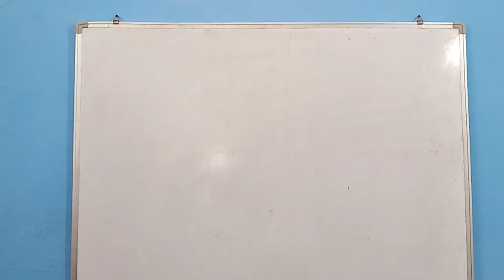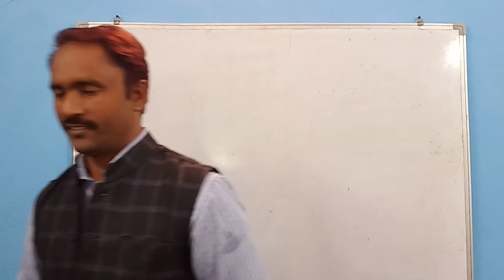Daily Spoken Sentences 18